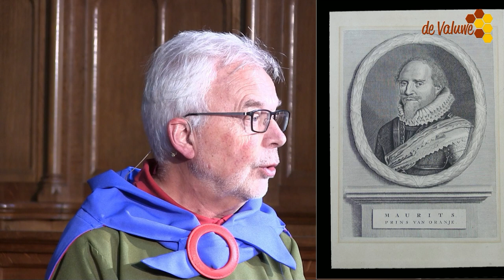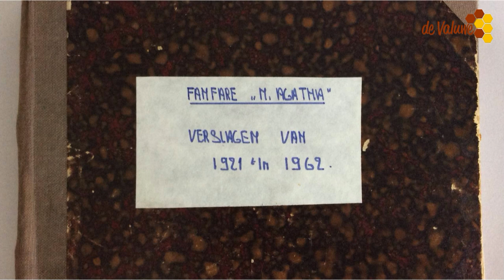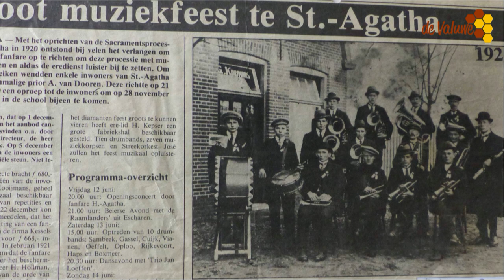Kruisheren korte versie